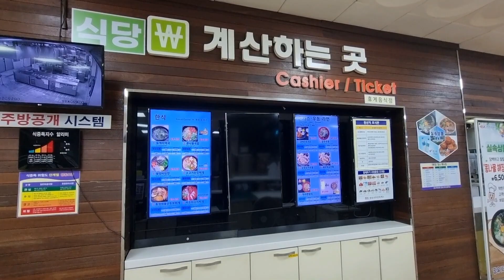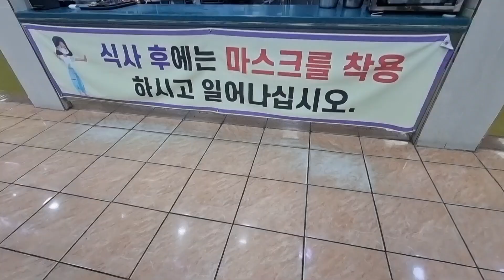얼마나 달려야 눈길을 벗어날까! [여주~장유] Vlog